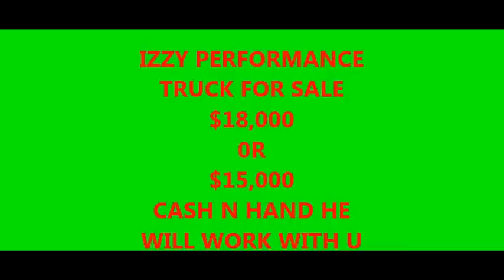IZZY PERFORMANCE TRUCK FOR SALE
2 DEALS ITS NO MOTOR IN IT,$18.000 WITH THE MONSTER GLIDE MIKES TRANSMISSION.NO TRANSMISSION $15,000 IZZY WILL WORK WITH YOU IS YOU HAVE CASH